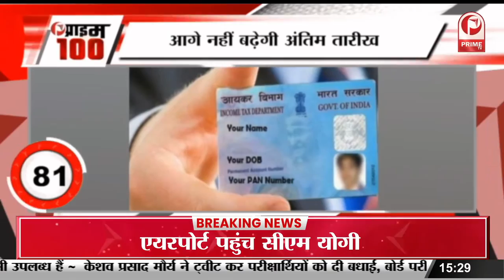देश में पिछले 24 घंटों में 1,938 लोगों को हुआ Corona, 67 संक्रमितों की हुई मौत || Prime Tv